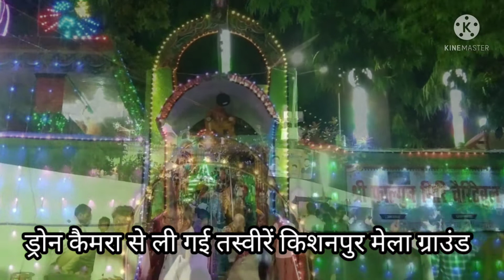kishanpur mela 2021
kishanpur mela live dron pic